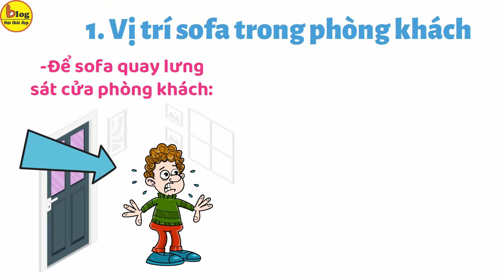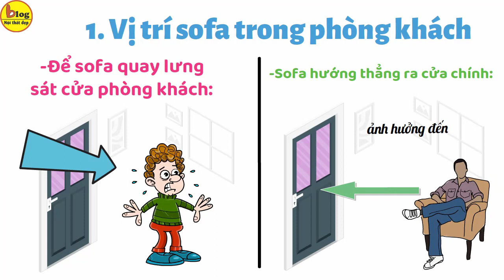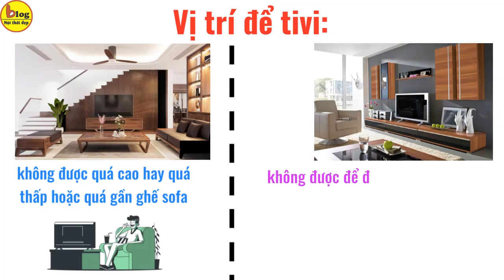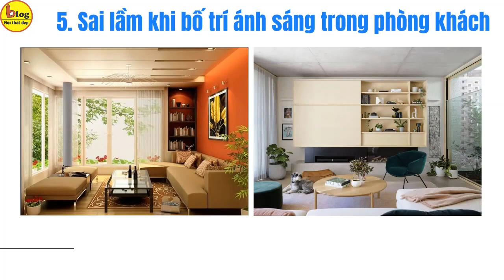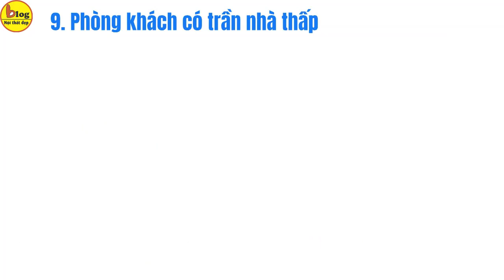9 sai lầm thiết kế phòng khách phải tránh ngay nếu muốn tài lộc đầy nhà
Phòng khách được xem là bộ mặt của ngôi nhà nên nhiều gia chủ muốn thiết kế cho mình một gian phòng khách thật đẹp và ấn tượng. Tuy nhiên nếu không để ý bạn có thể mắc rất nhiều lỗi trong thiết kế phòng khách dẫn đến mất cân đối, bất tiện thậm chí là ảnh hưởng không tốt đến tài vận gia chủ. Và sau đây là 9 sai lầm thường gặp khi thiết kế phòng khách bạn cần biết để tránh nha.
1.Vị trí sofa trong phòng khách rất quan trọng
Thường thì bộ sofa là điểm nhấn của phòng khách nên được chọn để ở vị trí trung tâm. Tuy nhiên bạn cần lưu ý là không được để sofa ở các vị trí sau:
Để sofa quay lưng sát cửa phòng khách: sẽ tạo cảm giác bất an vì khi ngồi sẽ bị quay lưng ra ngoài, mọi rủi ro đến từ phía sau sẽ khiến bạn không lường trước được và không kịp phải xạ. Còn ngược lại để sofa hướng thẳng ra cửa chính sẽ làm mất cân bằng sinh khí, ảnh hưởng đến tài lộc của gia chủ
2. Sai lầm thiết kế phòng khách dẫn đến hao tài tốn của
Đường chéo từ cửa chính đến các góc tường của phòng khách được gọi là đường tài lộc. Tuy nhiên trong 1 số thiết kế phòng khách thì vị trí tài lộc này có thể khiếm khuyết hoặc đi thẳng ra một không gian khác sẽ rất dễ hao tài cho chủ nhân. Hoặc các thiết kế có cửa chính, phòng khách và cửa sau thẳng 1 đường.
3. Đặt tivi sai vị trí
Nghe thì có vẻ vô lý vì tùy theo từng không gian phòng khách, chỗ nào vừa thì đặt tivi thôi đúng không nào! Quan niệm này đúng nhưng chưa đủ nha, vì khi đặt tivi bạn cũng cần phải lưu ý các vấn đề sau:
Vị trí để tivi không được quá cao hay quá thấp hoặc quá gần ghế sofa. Điều này sẽ ảnh hưởng đến thị lực của cả nhà
4. Trang trí quá nhiều hoặc quá ít cũng là một sai lầm
Hầu như ai cũng muốn phòng khách của mình thật đẹp nên thường trang trí rất nhiều đồ décor. Tuy nhiên nếu bạn quá lạm dụng thì phòng khách của bạn sẽ biến thành một showroom trưng bày vừa rối mắt lại tạo cảm giác lộn xộn. Còn ngược lại nếu để phòng khách quá trống trải, không trang trí gì thì tạo cảm giác đơn điệu, nhàm chán.
5. Sai lầm khi bố trí ánh sáng trong phòng khách
Với một số gia chủ thì việc bố trí ánh sáng trong phòng khách không được chú trọng lắm vì theo họ chỉ cần nhìn thấy là được nên chỉ bố trí 1 bóng đèn ở giữa cho phòng khách. Tuy nhiên ánh sáng lại tác động trực tiếp đến tâm lý người dùng rất nhiều vì vậy bạn cần bố trí thêm các loại đèn trần, đèn tường và thậm chí là đèn đọc sách trong phòng khách để phục vụ các nhu cầu đồng thời không gây ảnh hưởng đến mọi người xung quanh.
6. Chọn sai kích thước thảm trải sàn phòng khách
Điều này tưởng đơn giản nhưng chúng lại rất quan trọng nha. Vì thảm trải sàn sẽ là một điểm nhấn quan trọng cho cả phòng khách vì chúng thường được đặt ở vị trí trung tâm. Cho nên nếu tấm thảm quá nhỏ hoặc quá to sẽ làm không gian phòng khách của bạn có cảm giác bị thu nhỏ lại.
7. Bỏ quên những mảng tường
Sàn nhà không phải là nơi duy nhất để bạn trang trí phòng khách mà bên cạnh đó nếu bạn khéo léo tận dụng thì những bức tường phòng khách nhà bạn sẽ là background tuyệt đẹp.
8. Sai lầm khi treo rèm cửa phòng khách
Chúng ta không phủ nhận rèm cửa sẽ giúp phòng khách nhà bạn thêm nổi bật đồng thời giúp cản bụi, cản sáng tốt. Tuy nhiên bạn nên lưu ý để không gian phòng khách thêm rộng rãi thì thay vì lắp thanh treo rèm ở sát khung cửa thì chúng ta có thể lắp thanh treo cao hơn thậm chí là sát trần càng tốt nha
9. Phòng khách có trần nhà thấp và nội thất màu đen là một thảm họa
Trong một số trường hợp thì căn phòng khách của bạn có trần nhà hơi thấp hơn so với bình thường nhưng bạn vô tình trang trí vào đó những món đồ nội thất màu tối như đen, nâu, xám,… điều này sẽ làm cho không gian phòng khách của bạn trở nên âm u, tối tăm và chật hẹp hơn nhiều.

Trên đây là những sai lầm trong thiết kế và trang trí phòng khách mà Blog_Nội_Thất_Đẹp liệt kê để các bạn cùng tránh. Hy vọng với những kinh nghiệm trang trí phòng khách này sẽ hữu ích cho bạn trong việc décor lại ngôi nhà mới của mình.